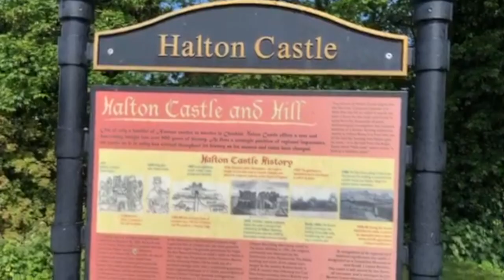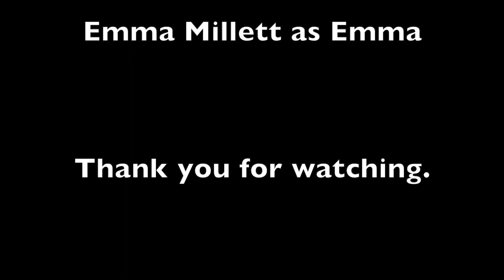Halton Castle Archive Footage.